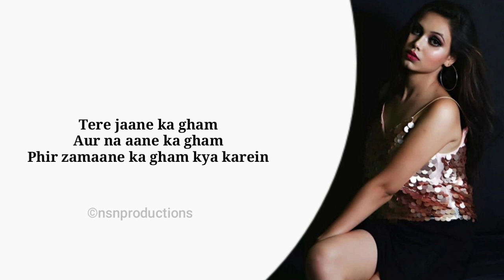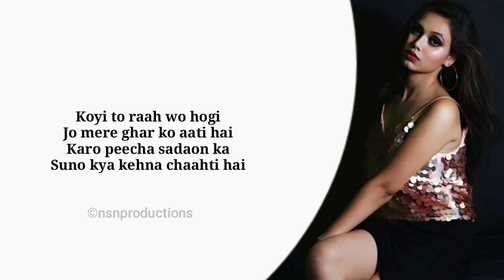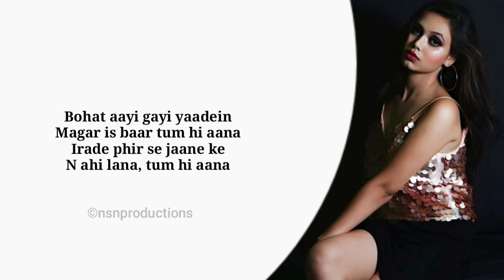Tum Hi Aana (Extended Version) Free Unplugged Karaoke Lyrics | Cover Song | HQ Audio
Custom Paid Track Available Just Started From 499/- Rupees

Recording Settings :

Scale : E Minor
BPM : 85
Sample Rate : 44100